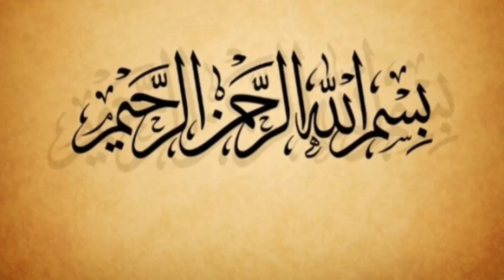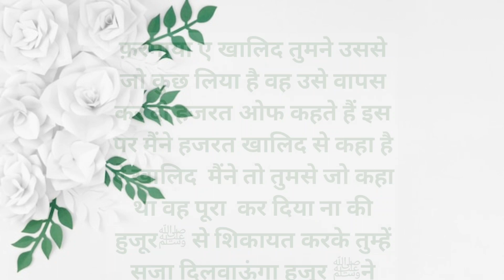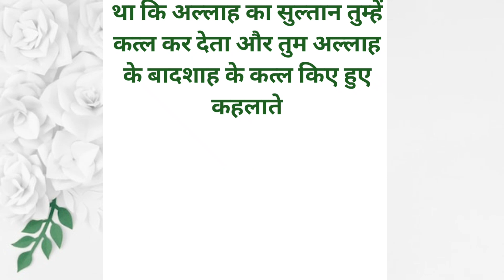हज़रत खालिद बिन वलीद ने यहूदियो पर हमला किया तो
A. K Islamic,
islamic stories,
prophet stories,
islamic lectures,
ramzan,
stories of the prophets,
quran stories,
sachcha waqiya,
सच्चा वाकिया,